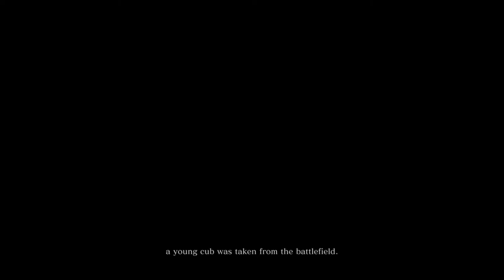PERTAMA KALI MAIN GAME KAYA GINI [SEKIRO SHADOW DIE TWICE]